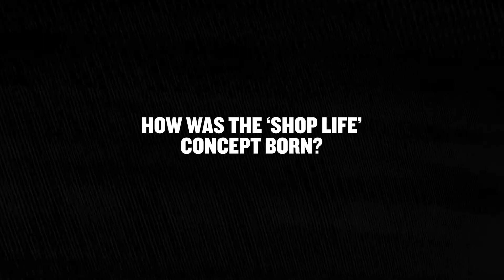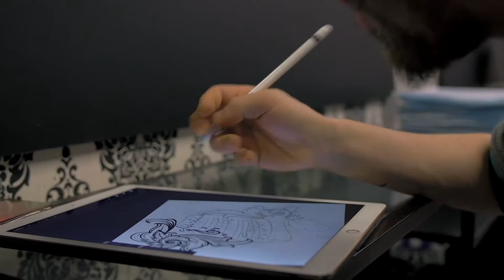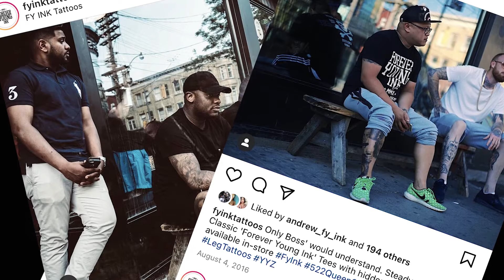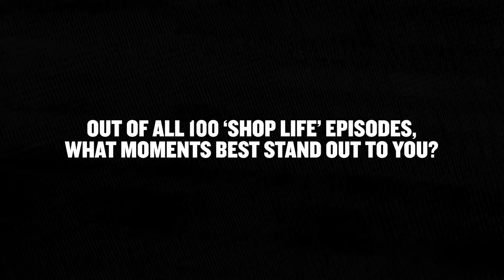'I Would Sell My Soul For This Shop' | Interview with FY INK Tattoo Shop owner!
ADD US ON SOCIAL

The evolution of FOREVER YONGE INK started with a few walls, some fancy wallpaper, and pretty much nothing more. A name was born and from that, a shop was built. With some serious hard work and hustle within no time FOREVER YONGE INK grew and evolved into what it is today.
Our Shop has grown too big for our previous location, so after months and months of searching, a new one was found. The New location is deserving of a new name and the expansion of our tattoo shop continues with FOREVER YOUNG INK as known as FY INK.
FY Ink is modern, clean, safe and classy and use only state of the art supplies that are fully disposable to ensure your safety. Our artists have been in the tattoo industry for many years each and come from all parts of the world.

Our staff can help you bring any idea to life, through our custom tattoo designs, we can make any of your ideas into reality. Visiting us will help you understand and determine the right tattoo design idea for you. With a wealth of experience, you can be comfortable knowing that you are safe and will get exactly what you want.

We are located 522 Queen Street W. Toronto.